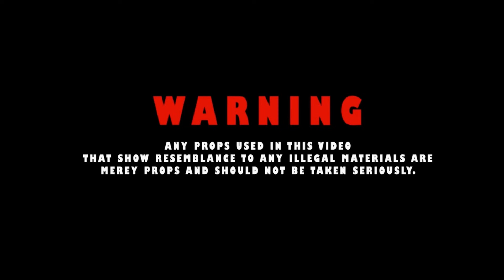Gskull - "Up Day" Ft. Steel King (Official Video)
Artist - Gskull & Steel King
Mix & Master By - Darkness Records
Filmed & Edited By - EC Visual

gskull_Musikk